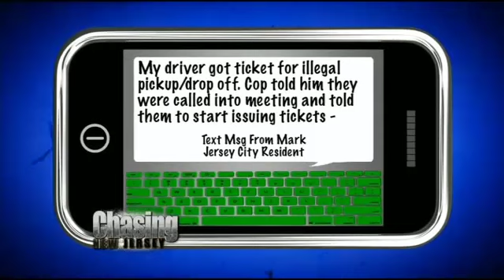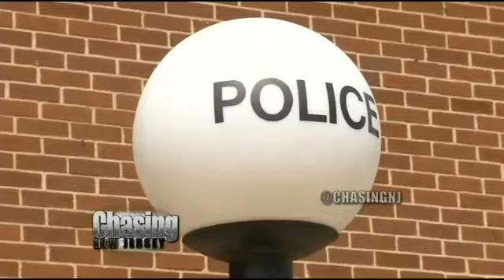Hoboken Cracking Down On Uber Car Services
he town of Hoboken, New Jersey is cracking down on Uber cars driving in and picking up passengers in the city.

Uber is an app that you can use to request a car service to pick you up, but city officials say they are not licensed to operate in town.

Marcus Enriquez was actually thrown out of an Uber car by a Hoboken police officer. He said he was on his way to work outside of the Hoboken taxi stand when a cop knocked on the window, kicked him out of the car and ticketed the Uber driver.

“It was late on a Tuesday night, I was with my fiancé, we were coming back from band practice in Queens and we called an Uber car from over here in front of the Starbucks and we got in the car no problem, pulled to the end of the block and all of a sudden a Hoboken cop is knocking on the window, he said ‘everybody get out of the car' so we're like ‘what's going on are we being arrested? What's this about?' And the driver was like ‘I'm from Uber, I'm from Uber' and the cop was like, ‘yes I know get everybody out of the car, you guys are in an illegal cab',” he said.